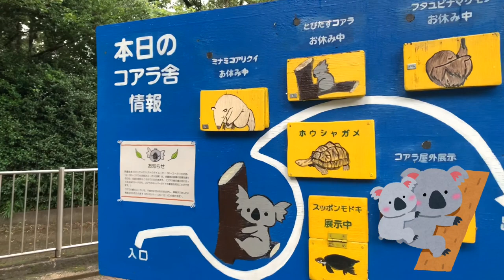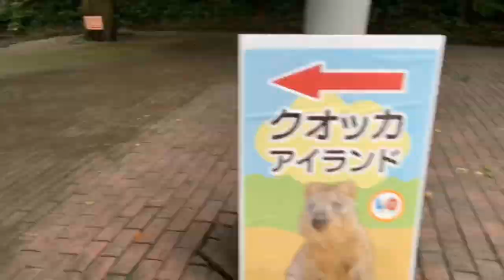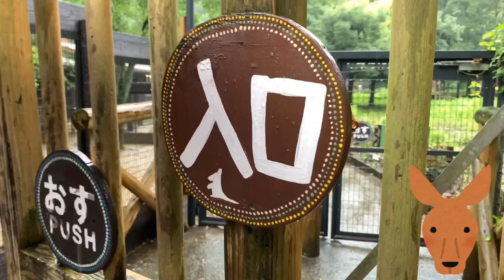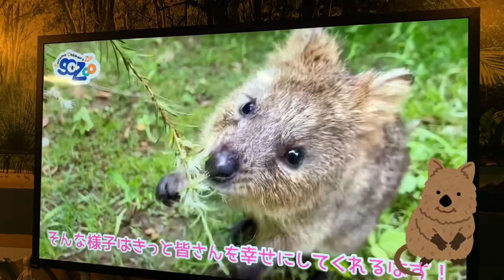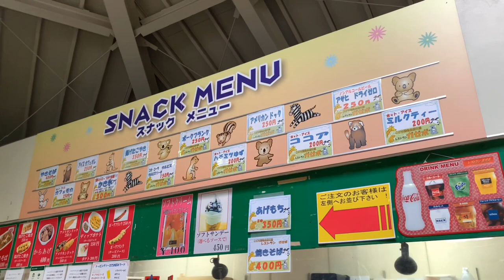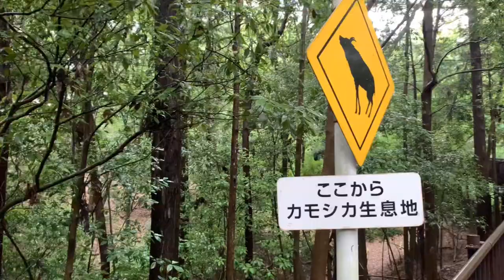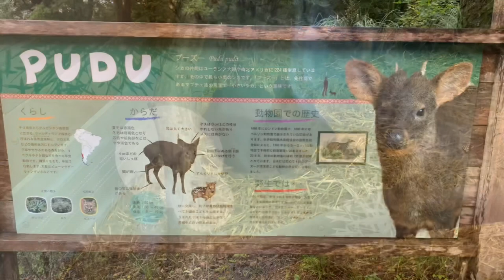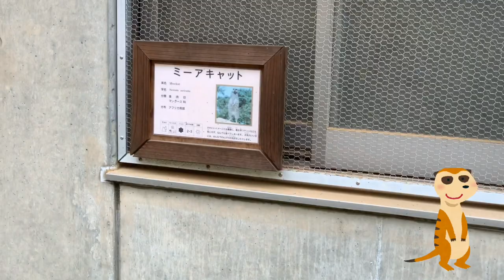【動物園/4K】この動物園すごい😂👍雨の日の埼玉こども動物自然公園に遊びに行ってきたよ！【わんころ散歩/動物園】 Japanese Zoo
●わんころブログ

今回は埼玉県東松山市にあります埼玉県こども動物自然公園に行ってきました〜。
とにかくこの動物園すごいんです！柵がないんです！目の前をカンガルーやワラビーが飛び交うんですよ！臨場感すごいですよ！！
大きな動物こそいませんが、動物との距離感が近すぎます！
広さもちょうどいい動物園でとても楽しかったので、是非みなさんも行ってみてください〜

きっとたくさんの出会いと発見があります！
わたしも次は晴れの日に行きたいと思います〜！

↓動画のイラストを使わせていただいています